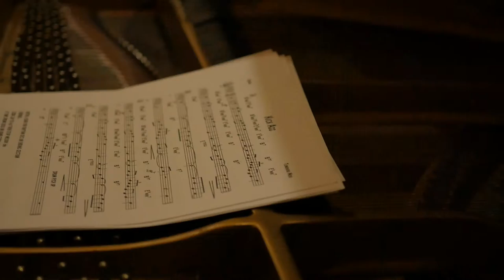Grand Slam (Promo) - Tomohiro Mori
Song by Tomohiro Mori

Trumpet: Wayne Tucker
Alto: Braxton Cook
Piano: Takeshi Ohbayashi
Bass: Tamir Shmerling
Drums: Tomohiro Mori

Video by Yuta Koga